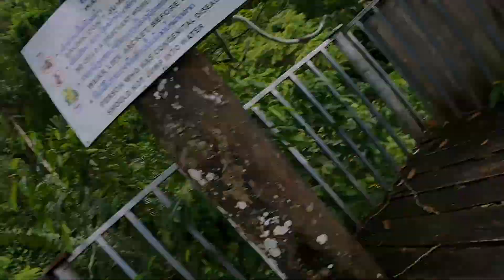ວັງວຽງລະດູຝົນ Vang Vieng in rainy season with Sabaidee Fest crew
Hi my name is Tui.
I am from Laos. I love to travel and started making videos for memory and for fun